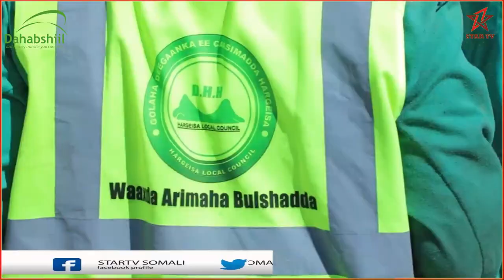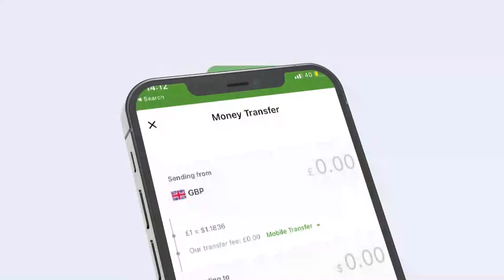Dowlada hoose ee Hargaysa ayaa maanta bilowdey in ay Kaneecada ka buufiyaan dhakhtarka wayn ee...